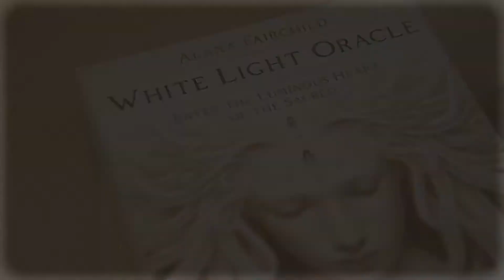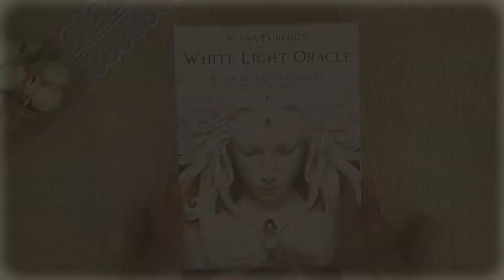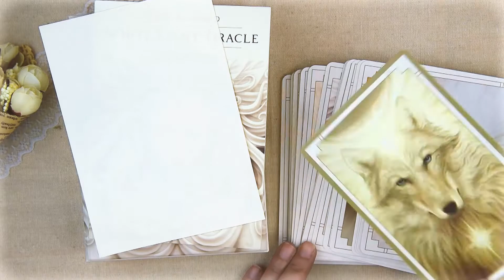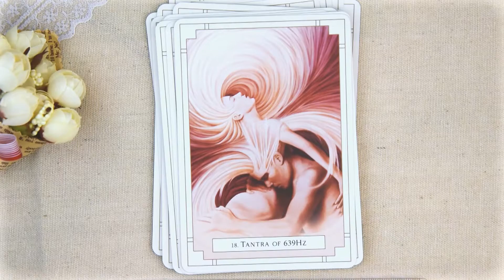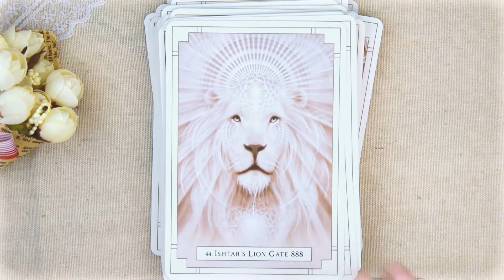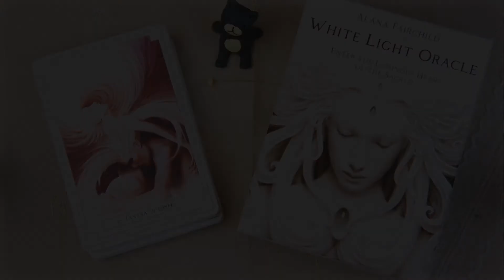白光神諭卡(White Light Oracle) 開箱- 塔羅開箱系列#34｜晶荷塔羅學校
這一集塔羅開箱點評系列，帶您看白光神諭卡(White Light Oracle)這副牌。
白光神諭卡是一款靈性取向的牌卡，讓我們在修煉身心的道路上能夠獲得明確的指引，也能夠帶領我們探索更高的覺知。
這副牌跟其他牌卡不同的是，作者採用更高的靈性角度創作，每張牌都有它深刻的意涵，讓我們在身心靈的道路上能以更清晰的視野來觀看全局。
這麼特別的牌卡，快點跟占卜小天使康康一起開箱它吧！